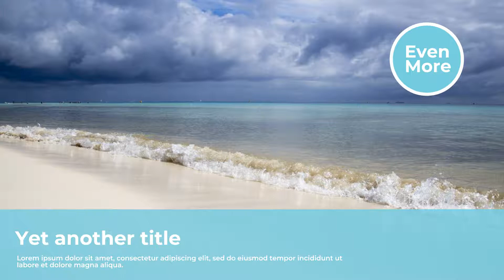Sample slideshow with circle inserts